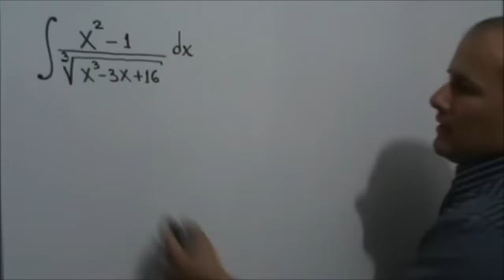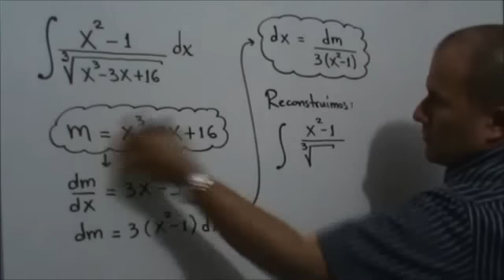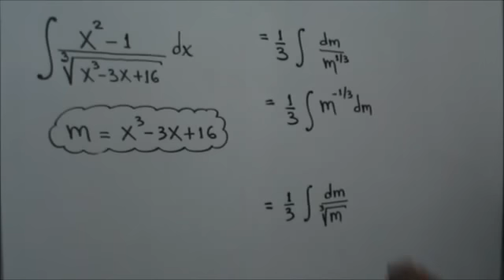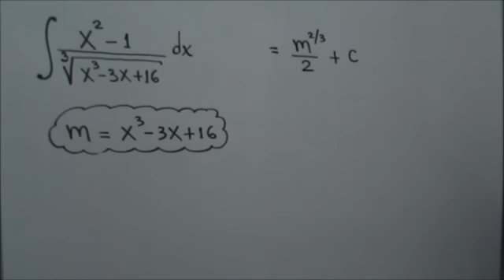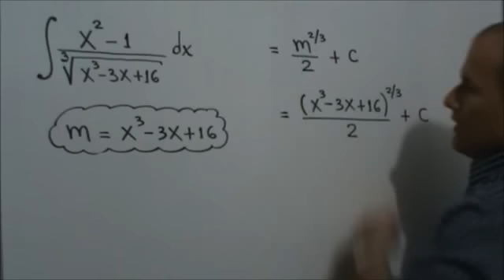Integrales por sustitución - Ej. 13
En este video te explico cómo resolver una integral indefinida por el Método de Sustitución o Cambio de Variable.